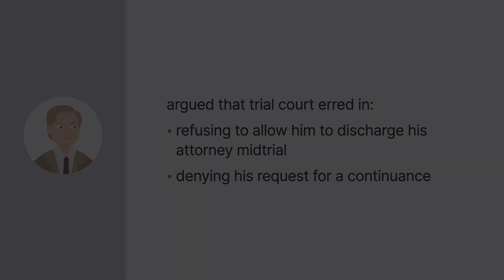Ruskin v. Rodgers Case Brief Summary | Law Case Explained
Ruskin v. Rodgers | 79 Ill.App.3d 941, 35 Ill.Dec. 557, 399 N.E.2d 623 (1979)

Do clients have an absolute right to fire their attorneys at any time for any reason? For example, could you fire your attorney in the middle of trial because you think he’s wearing an ugly tie? We explore that question in Ruskin versus Rodgers.

Jerrold Ruskin and James Rodgers entered into an agreement to jointly purchase an apartment building and convert it into high-end condos. When Rodgers allegedly failed to perform as promised, Ruskin filed suit for specific performance.

Two days before trial, Rodgers sought a continuance. He claimed that his attorney wasn’t prepared for trial because he’d been working on another case. The trial court denied Rodgers’s request. Trial commenced as planned. When Rodgers’s attorney was cross-examining the first witness, Rodgers decided that he wanted to fire his attorney. His attorney orally requested that the court allow him to withdraw. The court denied that request.

The trial court ultimately ruled in Ruskin’s favor. Rodgers appealed to the Illinois Appellate Court. Among other things, Rodgers argued that the trial court erred in refusing to allow him to discharge his attorney midtrial and in denying his request for a continuance.

Want more details on this case? Get the rule of law, issues, holding and reasonings, and more case facts

Have Questions about this Case? Submit your questions and get answers from a real attorney